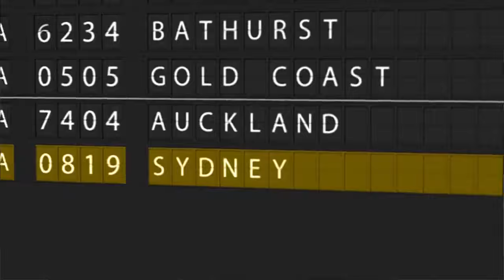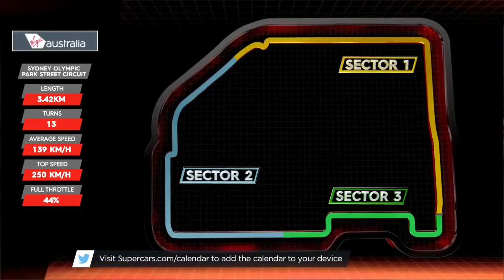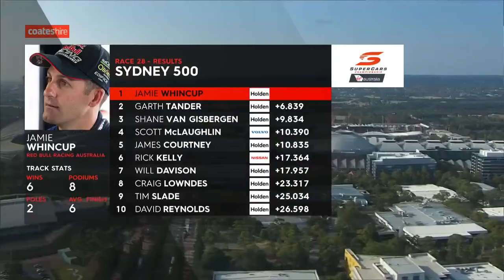Supercars 2016 Race 28